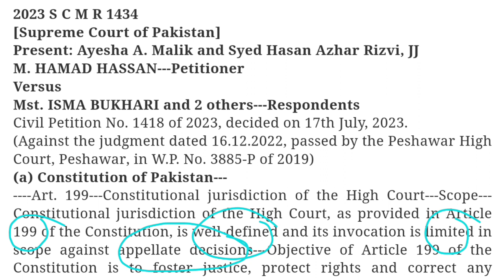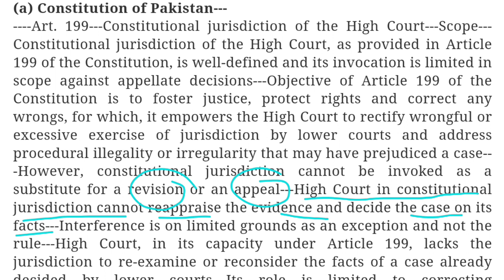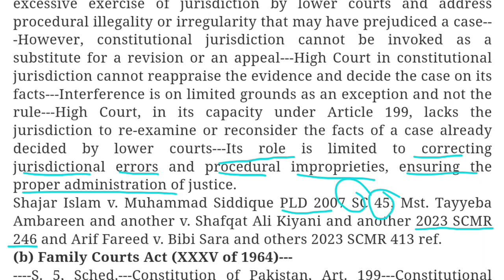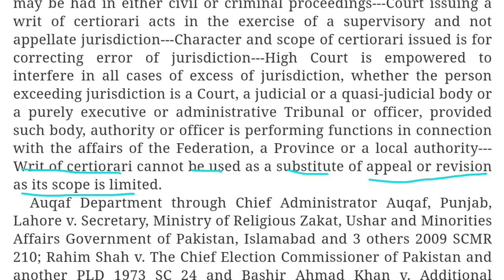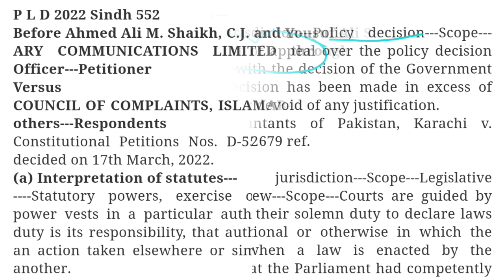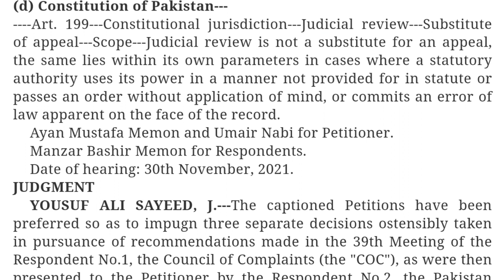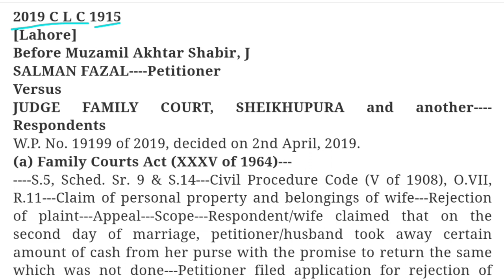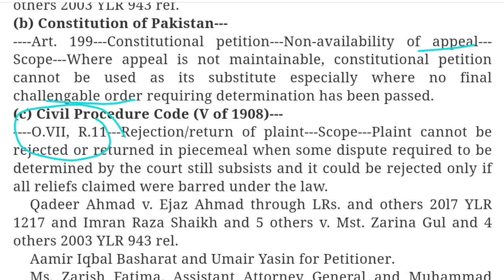Constitutional Jurisdiction, writ petition is not substitute of appeal, revision, Power of transfer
وہ وجوہات جس کے بنیاد پر رٹ پٹیشن قابل سماعت نہیں ہوتا ہے ؟
P L D 2023 Lahore 536,  P L D 2023 Islamabad 272, P L D 2022 Sindh 552, P L D 2021 Peshawar 166
2023 S C M R 1434

Present: Ayesha A. Malik and Syed Hasan Azhar Rizvi, JJ

M. HAMAD HASSAN---Petitioner

Versus

Mst. ISMA BUKHARI and 2 others---Respondents

Civil Petition No. 1418 of 2023, decided on 17th July, 2023.

(Against the judgment dated 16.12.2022, passed by the Peshawar High Court, Peshawar, in W.P. No. 3885-P of 2019)

(a) Constitution of Pakistan---

Art. 199---Constitutional jurisdiction of the High Court---Scope---Constitutional jurisdiction of the High Court, as provided in Article 199 of the Constitution, is well-defined and its invocation is limited in scope against appellate decisions---Objective of Article 199 of the Constitution is to foster justice, protect rights and correct any wrongs, for which, it empowers the High Court to rectify wrongful or excessive exercise of jurisdiction by lower courts and address procedural illegality or irregularity that may have prejudiced a case---However, constitutional jurisdiction cannot be invoked as a substitute for a revision or an appeal---High Court in constitutional jurisdiction cannot reappraise the evidence and decide the case on its facts---Interference is on limited grounds as an exception and not the rule---High Court, in its capacity under Article 199, lacks the jurisdiction to re-examine or reconsider the facts of a case already decided by lower courts---Its role is limited to correcting jurisdictional errors and procedural improprieties, ensuring the proper administration of justice.

P L D 2023 Lahore 536

Before Mirza Viqas Rauf, J

ATIF RIAZ---Petitioner

Versus

FEDERATION OF PAKISTAN through Secretary Ministry of Religious Affairs,

Islamabad and 6 others---Respondents

Writ Petition No. 2571 of 2021, decided on 11th February, 2022.

Art. 199 (1)(a)(ii)---Writ of certiorari---Object, purpose and scope---Through a writ of certiorari, High Court on one hand is vested with power to correct errors committed by inferior Courts or Tribunals and on the other hand to annul acts or proceedings taken by inferior bodies without any lawful authority---Order of certiorari is issued out of High Court and is directed to judge or officer of an inferior tribunal to bring proceedings in a cause of matter pending before the tribunal into the High Court to be dealt with in order to ensure that the applicant of the order may have more sure and speedy justice; it may be had in either civil or criminal proceedings---Court issuing a writ of certiorari acts in the exercise of a supervisory and not appellate jurisdiction---Character and scope of certiorari issued is for correcting error of jurisdiction---High Court is empowered to interfere in all cases of excess of jurisdiction, whether the person exceeding jurisdiction is a Court, a judicial or a quasi-judicial body or a purely executive or administrative Tribunal or officer, provided such body, authority or officer is performing functions in connection with the affairs of the Federation, a Province or a local authority---Writ of certiorari cannot be used as a substitute of appeal or revision as its scope is limited.

Auqaf Department through Chief Administrator Auqaf, Punjab, Lahore v. Secretary, Ministry of Religious Zakat, Ushar and Minorities Affairs Government of Pakistan, Islamabad and 3 others 2009 SCMR 210; Rahim Shah v. The Chief Election Commissioner of Pakistan and another PLD 1973 SC 24 and Bashir Ahmad Khan v. Additional Sessions Judge and others 2020 MLD 42 rel.

Shajar Islam v. Muhammad Siddique PLD 2007 SC 45; Mst. Tayyeba Ambareen and another v. Shafqat Ali Kiyani and another 2023 SCMR 246 and Arif Fareed v. Bibi Sara and others 2023 SCMR 413 ref.